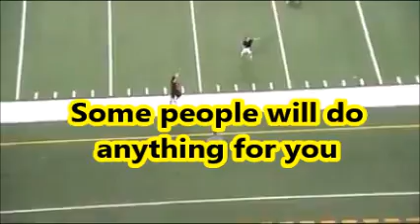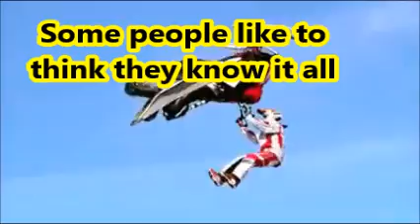Some People l Fra Lippo Lippi l with Lyrics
One of those light-sounding music that makes your toes wiggle.